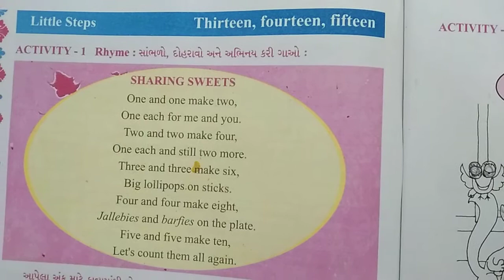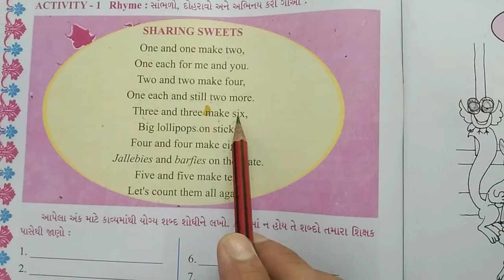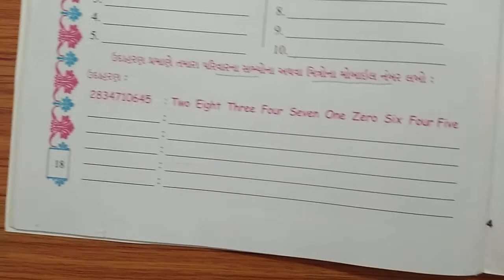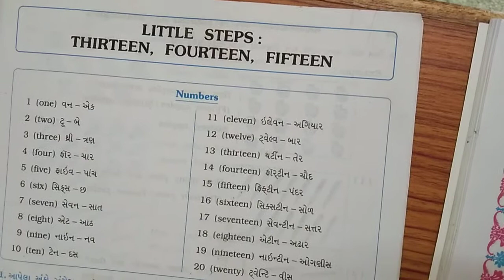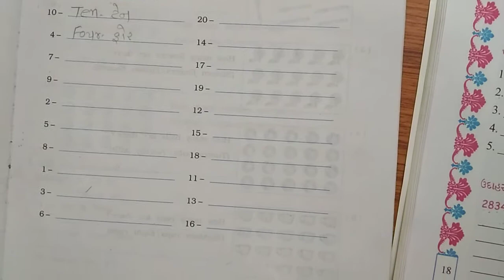ધોરણ- 5(ગુજરાતી માધ્યમ) વિષય: ENGLISH little steps-Thirteen, fourteen, fifteen Activity-1& W B Q-1